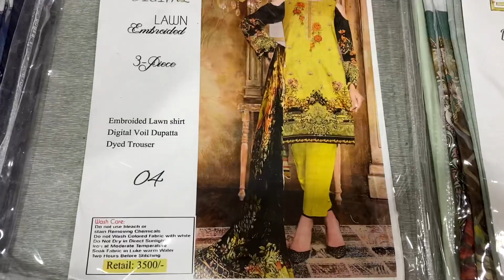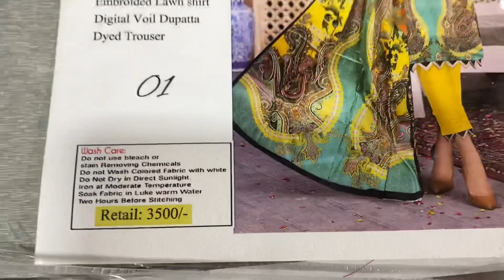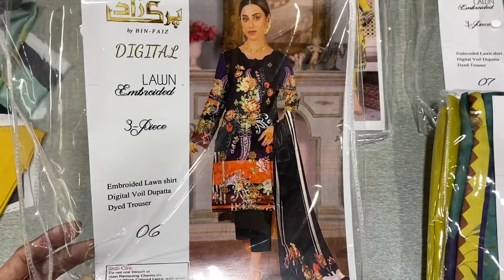Parizad Emb Lawn 3pc Just 1800 | Cash On Delivery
In today video, I am going to show you Parizad 3pc Lawn on Wholesale Price from Faisalabad